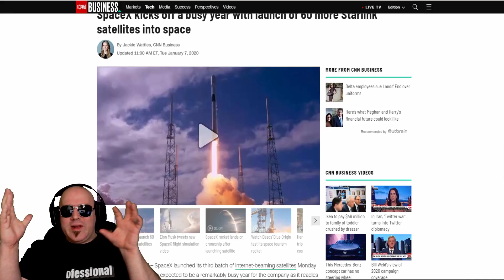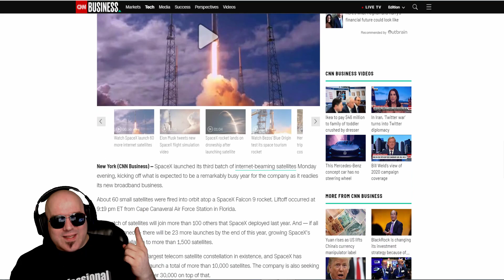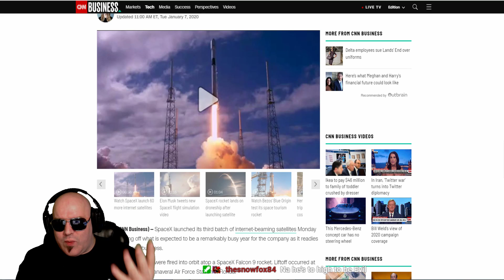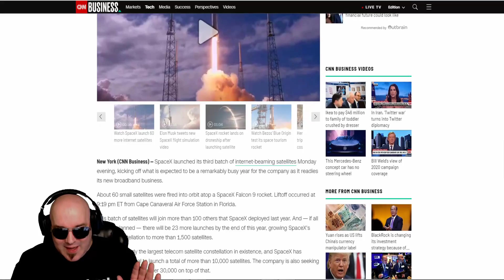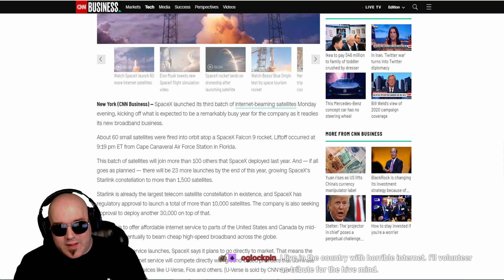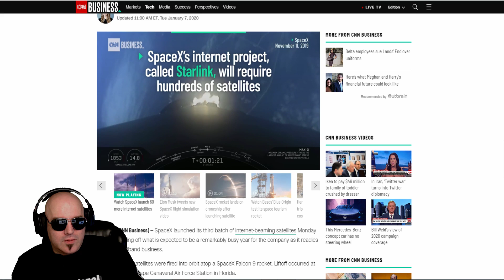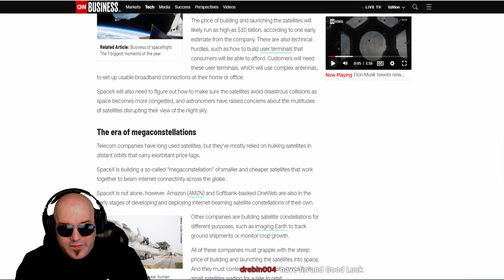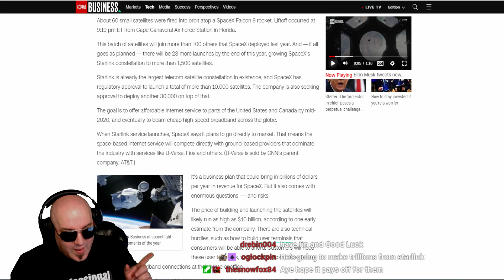STARLINK or SKYNET? SpaceX Launches 60 More Satellites!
SpaceX launches 60 additional satellites for a program they're calling Starlink. This makes the total count, at this point, near the 200 mark of an approximately planned amount of 1500 satellites. The goal, to have the fastest and cheapest internet access the world has ever seen. If you appreciate my content and want continued content on the channel, please take time to consider becoming a Patron.